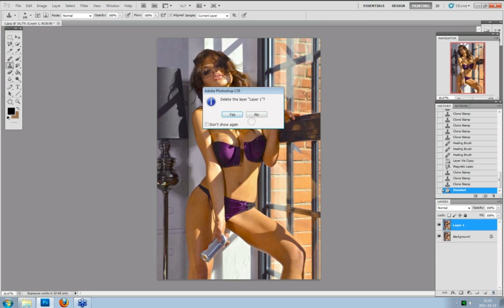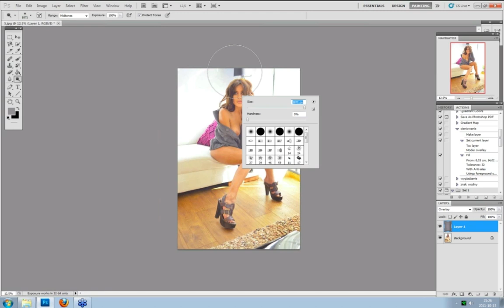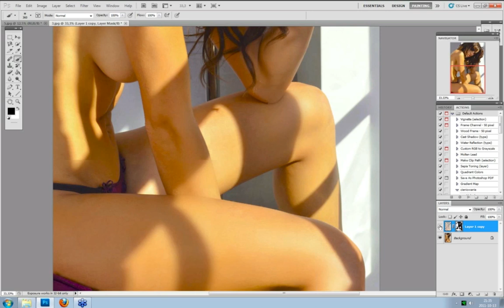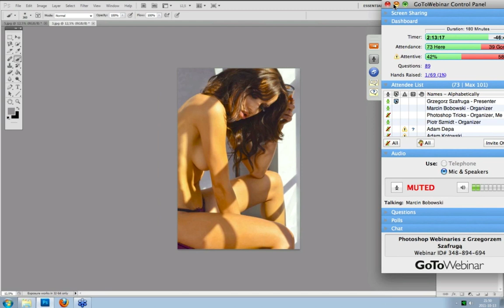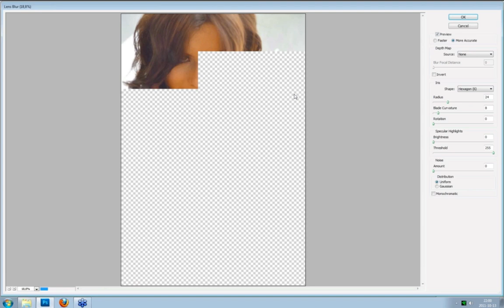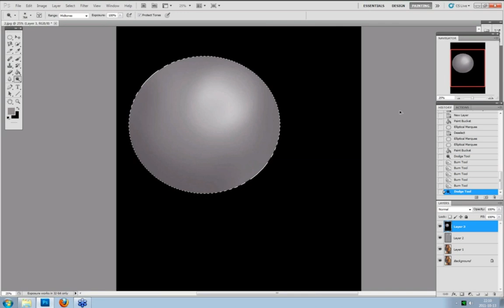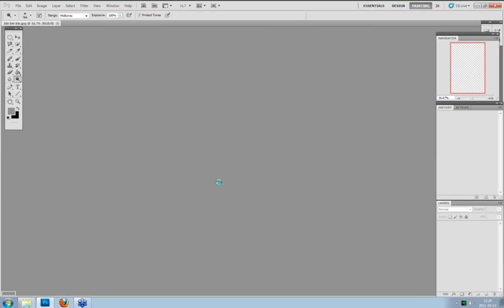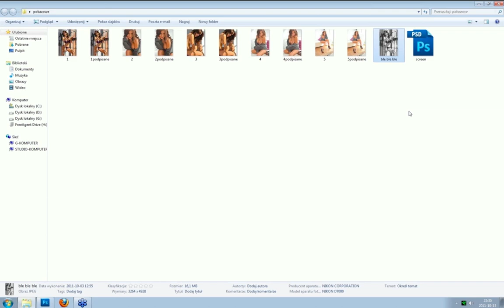[W7] Webinarium z Grzegorzem Szafrugą cz.3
Gościem naszego webinarium jest Grzegorz Szafruga. W części trzeciej zobaczymy jakie techniki wykorzystuje Grzegorz podczas obrabiania zdjęć. Opowie nam też kilka ciekawostek na temat powstawania jego sesji zdjeciowych.